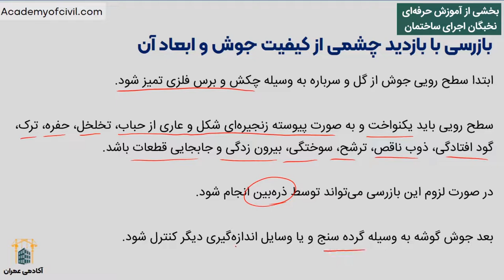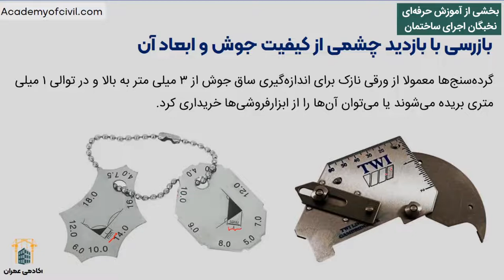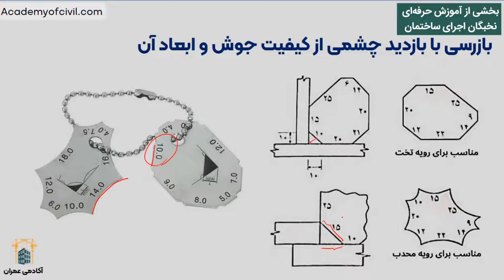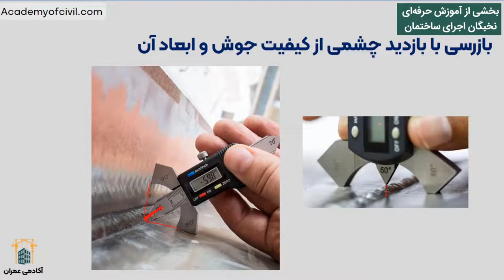بازرسی چشمی جوش و تمامی نکات آن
یکی از بهترین روش‌ها برای کاستن احتمال ایجاد عیوب جوش، بازرسی چشمی جوش است. این روش بسیار ارزان و سریع بوده و به عبارتی با استفاده از این کار می‌توان عیوب ظاهری که وجود دارد را شناسایی و آن قطعه را رد کرد. به همین دلیل در این مقاله به بررسی بازرسی چشمی پرداخته و تمامی نکات را اعم از تجهیزات و ابزارهای مورد استفاده، مراحل مختلف بازرسی را کاملاً توضیح داده‌ایم تا جای هیچ گونه سوالی نماند. پس با ما همراه باشید!

این فیلم بخشی ازآموزش اجرای ساختمان آکادمی عمران است.